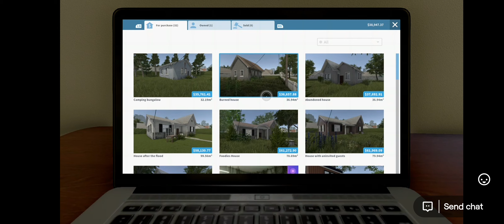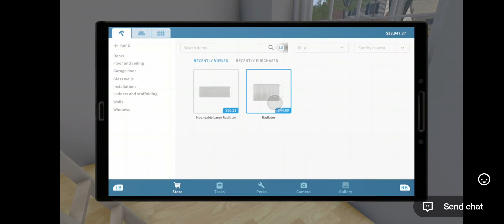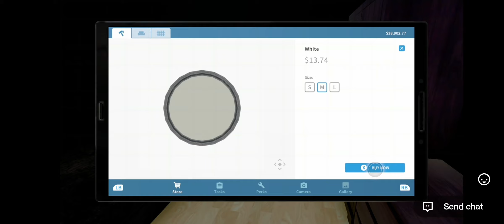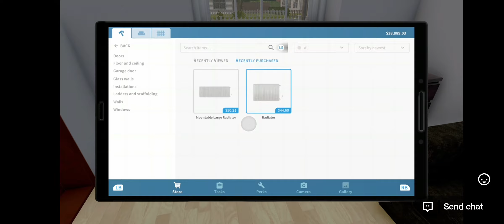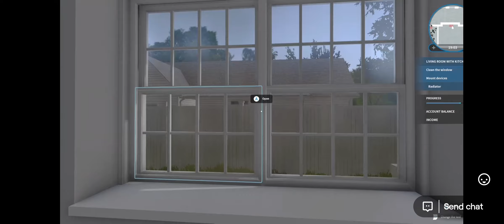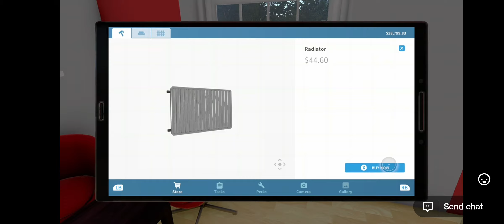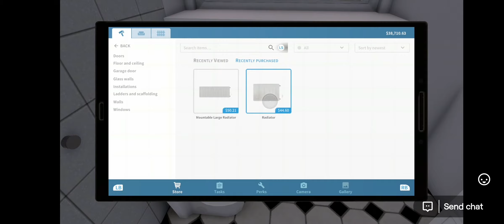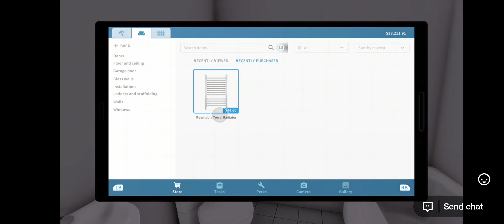A Students Party House 🏠 House Flipper part 5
House Flipper is a simulation game developed by Empyrean and published by Frozen District and PlayWay for macOS, Windows, PlayStation 4, Xbox One, and Nintendo Switch.[8] It was initially released on 17 May 2018. A mobile version, entitled House Flipper: Home Design, was released for Android and iOS in October 2020. A sequel, House Flipper 2, was released in December 2023.